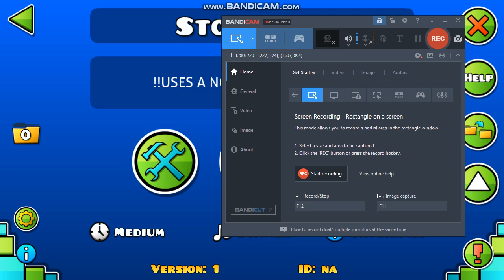StoryTime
another hologd level
was supposed to have deco involving every single holomem (including a secret starscream) but i didnt have the motivation (´。＿。｀)

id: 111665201